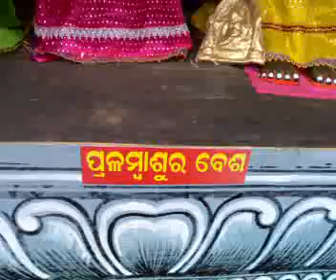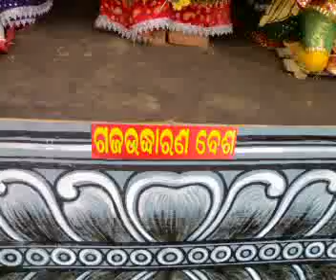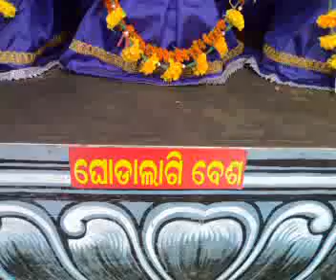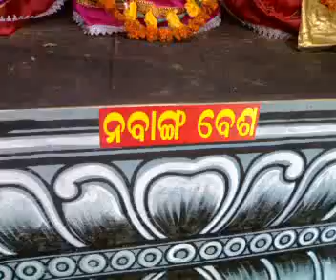jagannath 32,SECTOR-1 B BLOCK